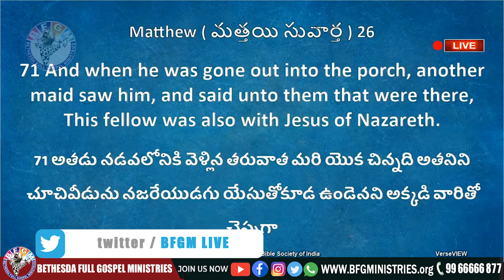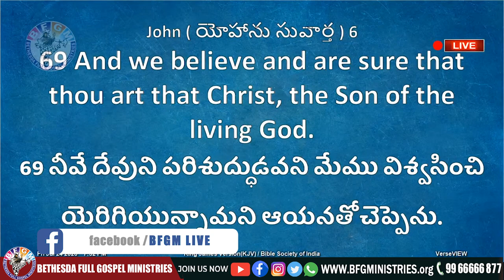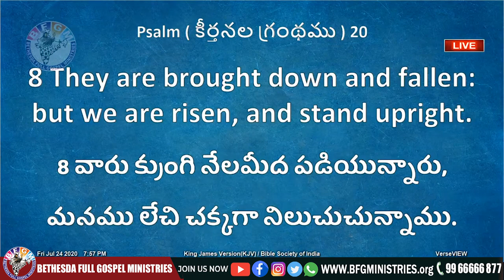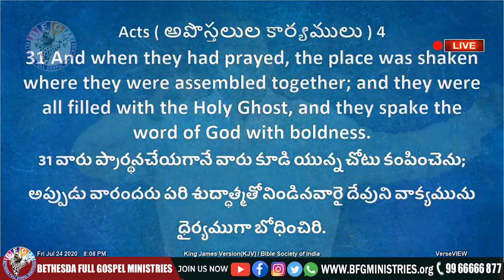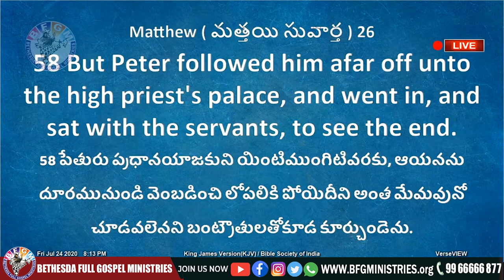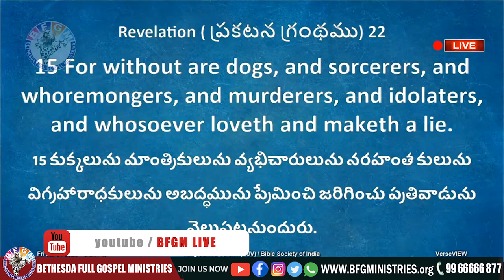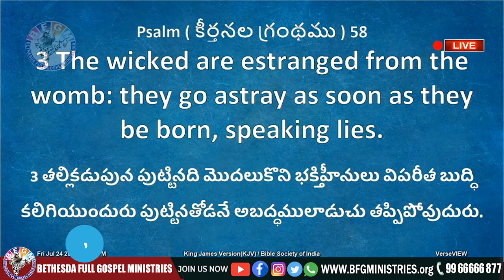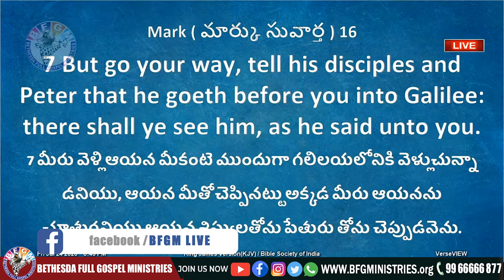🔴 పేతురు జీవితంలో జరిగిన సంఘటనలు || 10 JUN 2021 || Katuri Moses